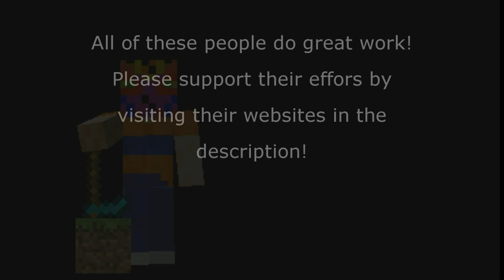Minecraft Miscellany! - Desert's Puzzle Ep05: I Break the Rules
I manage to fix my microphone's issue by the time I reach this episode.  Yay!  Also, I do encounter a situation born of my own fear that requires me to break the rules in order to continue.  You'll see.  I'm sure in my case it would be a respectable decision.